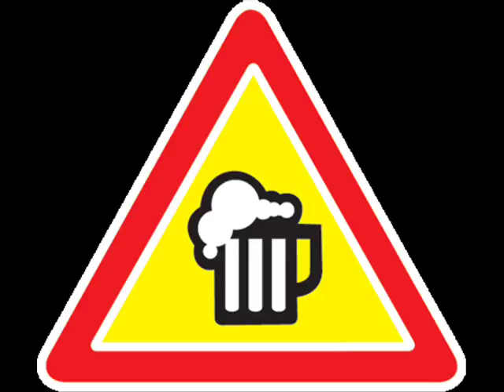Hladno Pivo - Sef gradilista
What is this song about Dario?